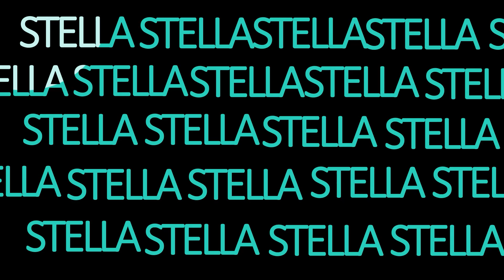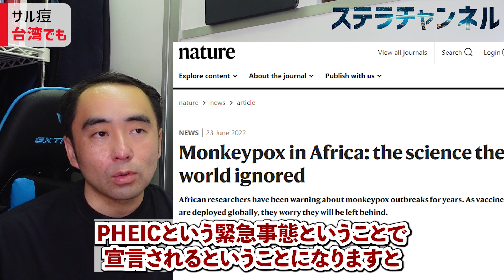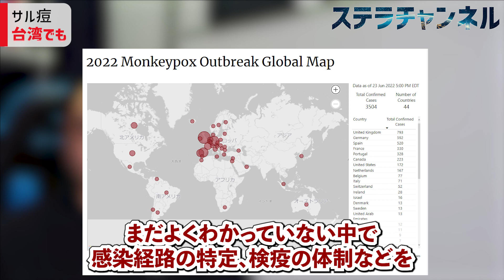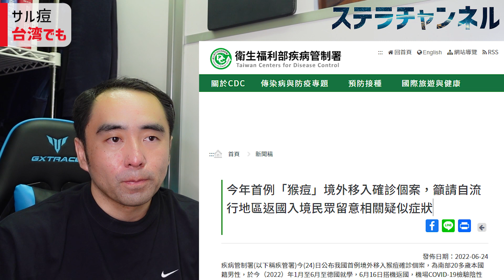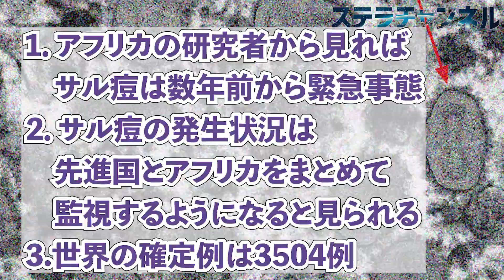【サル痘】ニュース、台湾でも報告【WHO、CDC、NEWS、天然痘、歴史、健康、猿とうウイルス】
主要科学誌ネイチャーでアフリカの研究者は
アフリカではサル痘が以前から問題だったと指摘します。
一方で、南アフリカや台湾からも確定例が報告されています。

Kozlov M. Monkeypox in Africa: the science the world ignored. Nature. 2022 Jun 23. doi: 10.1038/d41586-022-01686-z. Epub ahead of print. PMID: 35739391.

Bunge EM, Hoet B, Chen L, Lienert F, Weidenthaler H, Baer LR, Steffen R. The changing epidemiology of human monkeypox-A potential threat? A systematic review. PLoS Negl Trop Dis. 2022 Feb 11;16(2):e0010141. doi: 10.1371/journal.pntd.0010141. PMID: 35148313; PMCID: PMC8870502.

South Africa confirms first monkeypox case, not linked to travel

今年首例「猴痘」境外移入確診個案，籲請自流行地區返國入境民眾留意相關疑似症狀

【ステラチャンネルとは】医療健康ニュース解説を中心に科学理系の視点も【ステラ・メディックス代表 獣医師／ジャーナリスト星良孝】

Adobe Stock